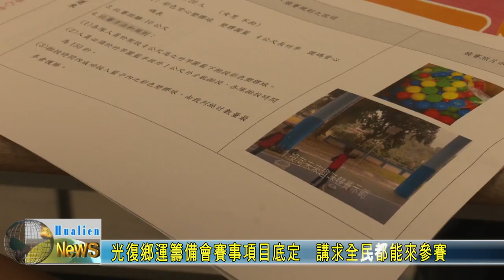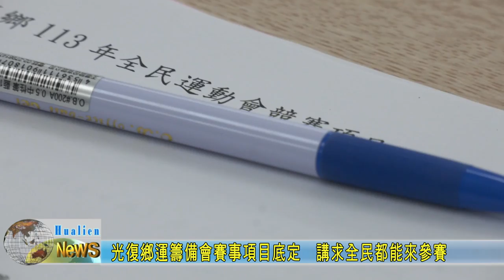20240915 03 光復鄉運籌備會賽事項目底定 講求全民都能來參賽